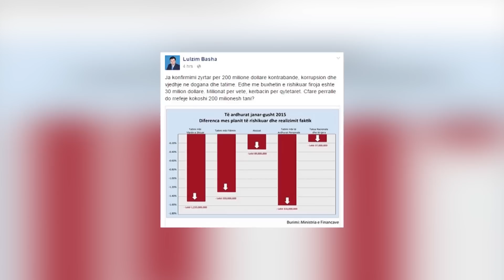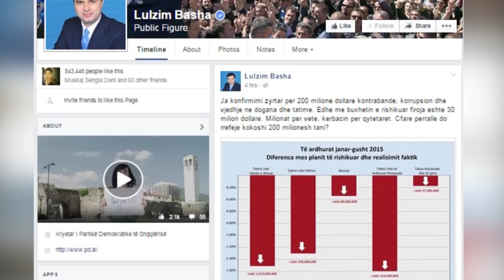360° Grade -BASHA NE FACEBOOK, 30 MLN DOLLARE FIRO NE BUXHET